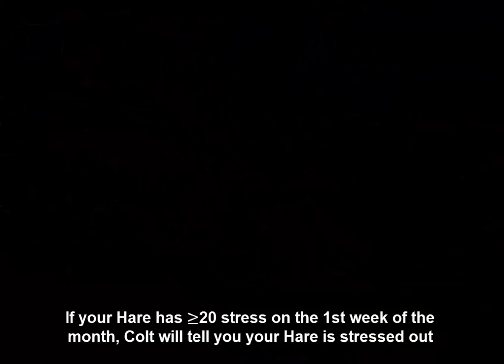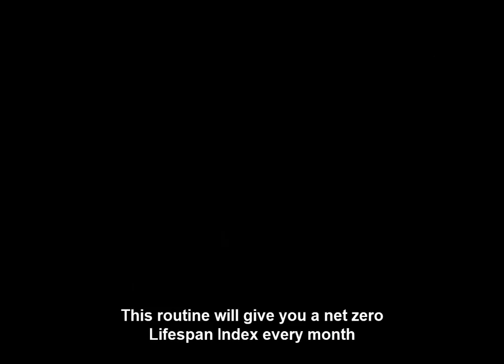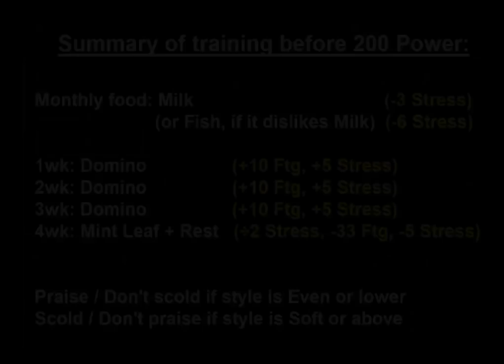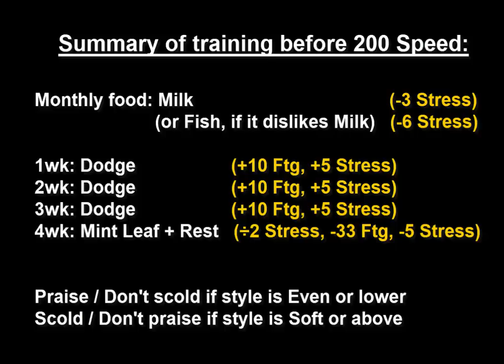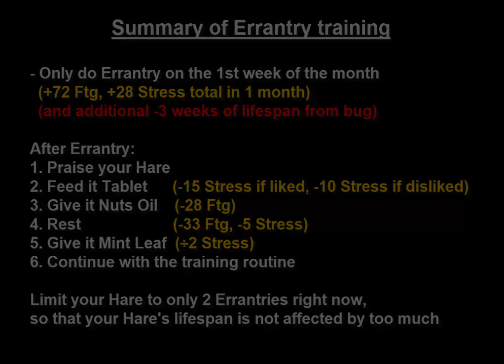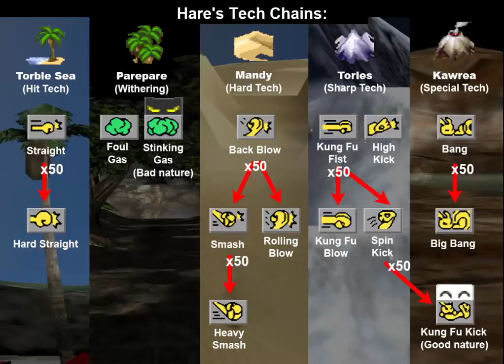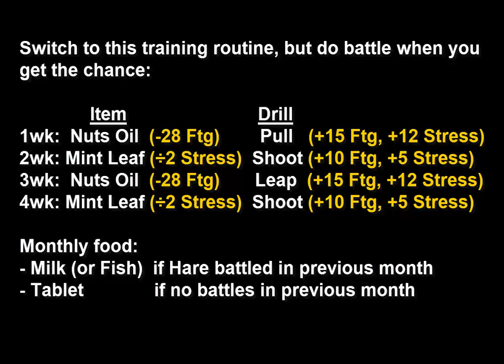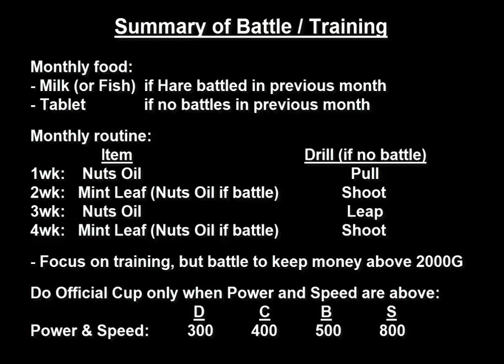Monster Rancher 2: Beating the Game with Hare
Getting Hare (0:00)
Lifespan Index (0:36)
Lifespan Index Formula (2:55)
Training before 200 Power (3:05)
Before 200 Pow summary (4:45)
Training before 200 Speed (4:57)
Before 200 Spd summary (5:25)
Errantry (5:38)
Errantry summary (7:45)
Tech Chains (8:00)
Hare Tech Chains (8:28)
Learning Bang (8:38)
Battling and Training (8:59)
Battling and Training summary (11:00)
Major 4 (11:06)
Hall of Fame (11:38)